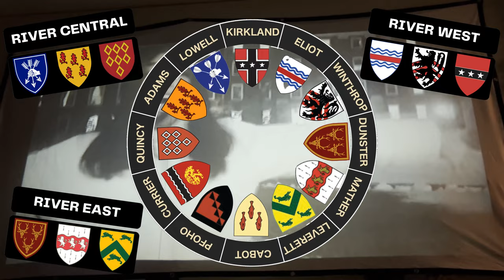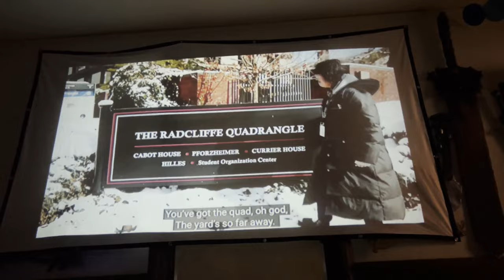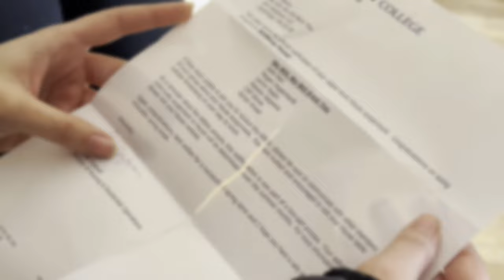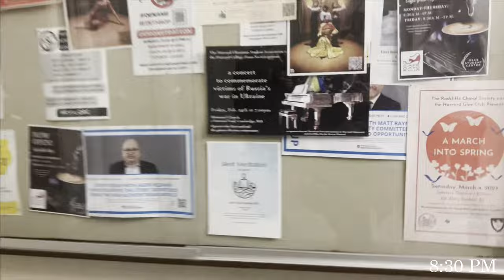HARVARD HOUSING DAY 2023!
C-A-B-O-T, CABOT IS YOUR DESTINY!

Hello and Happy Harvard Housing Day! Join me and my blocking group in experiencing this once-in-a-lifetime Harvard College tradition! Housing Day is the day on which all freshmen find out which upperclassmen dorm they get assigned to, of the 12 houses:

-Adams
-Cabot
-Currier
-Dunster
-Eliot
-Kirkland
-Leverett
-Lowell
-Mather
-Pforzheimer
-Quincy
-Winthrop

These houses are located in 1 of 4 neighborhoods— River East, River West, River Central, and THE QUAD— the Radcliffe Quadrangle is located far away from the rest of the River Houses, making it less desirable for some, but recently, with the advent of the Currier and PfoHo Housing Day videos, there has been a Quad Renaissance, a revitalization of interest in the Quad. Honestly, I kinda wanted to be in the Quad myself! But don't tell my blockmates I said that! :)

The whole housing assignment process is mostly random, although you can choose up to 8 people to be in a blocking group with so that you can spend your next three years at Harvard with your friends in the same dorm! You can also choose to link with another blocking group who will be in the same neighborhood, but not the same house.

And for those looking to dabble in the dark arts of manipulating which house you get into, perhaps you can appeal to the River Gods... but we speak of the Run only behind closed doors ;) May the Fortune of the Charles favor you!

Want to know more about the House System?

00:00 - Introduction
01:41 - Dawn of the Day
06:35 - Dormstorming Begins
10:19 - THE STORM OF THE DORM
13:42 - Yard Festivities
16:10 - Post-Storm Annenberg
18:24 - House Stein
20:08 - Conclusion